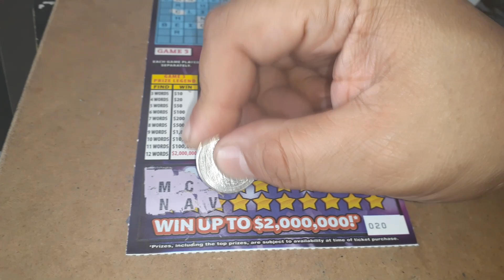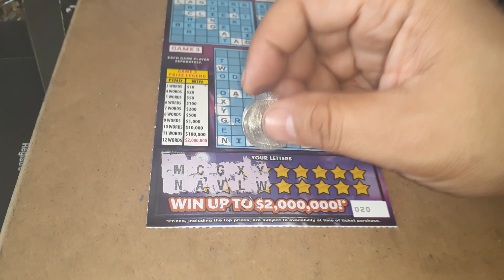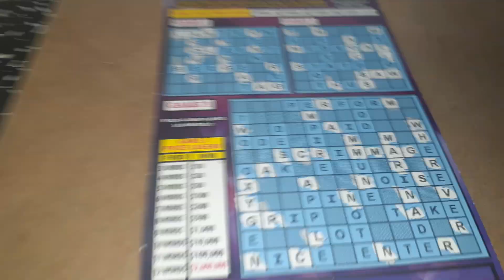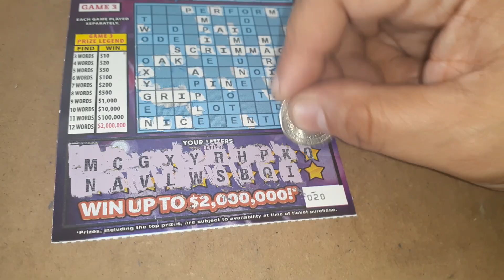50x Cashword 2021-095